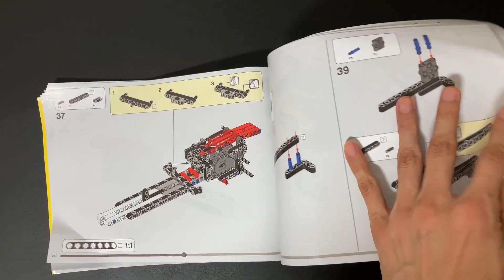레고 포뮬러 E 포르쉐 99X 일렉트릭 / Lego Formula E Porsche 99X Electric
레고 포뮬러 E 포르쉐 99X 일렉트릭 입니다.

Lego
Technic
Formula E® Porsche 99X Electric
42137
422 pcs/pzs

스티커가 많네요...

즐거운 감상 되셨길 바랍니다.